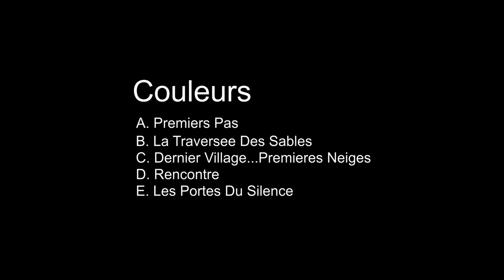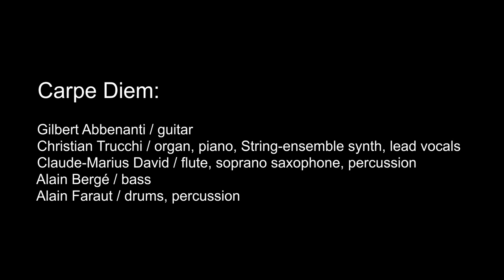Carpe Diem - Cueille le Jour (Full Album)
1. Couleurs 0:00
2. Naissance 21:40
3. Le Miracle De La Saint-Gaston 25:05
4. Laure 28:45
5. Tramontane 31:32
6. Divertimento 35:13
7. Rencontre (Excerpt from Couleurs - English version) 39:11